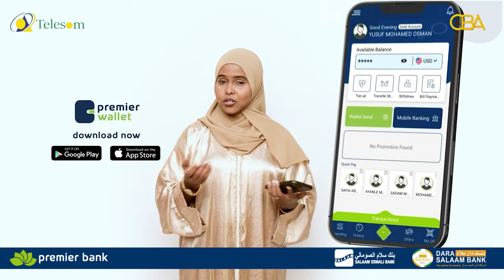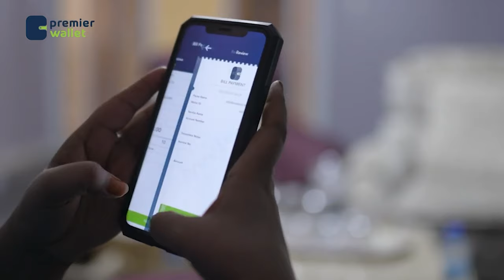Waayojoog: Magaalo ciidamada Itoobiya hal mar laga qabsaday oo aanay waligood dib u arkin......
Taxanaha Taariikhda Ereteriya